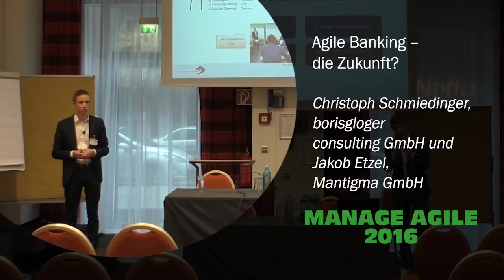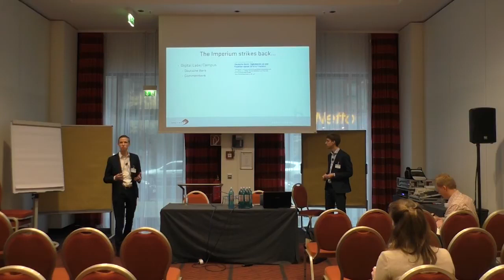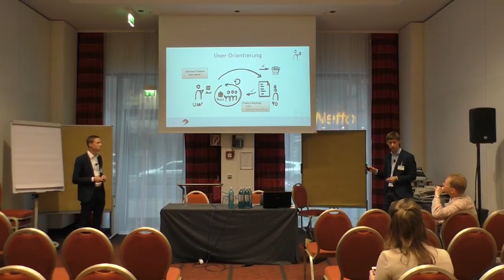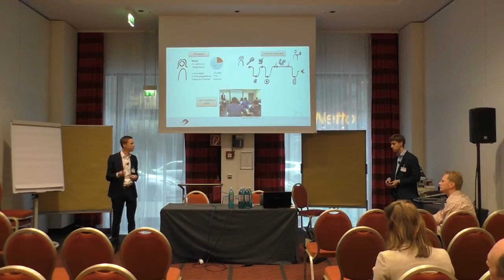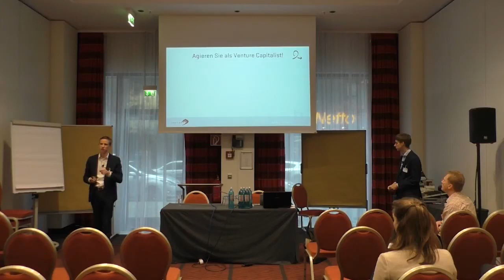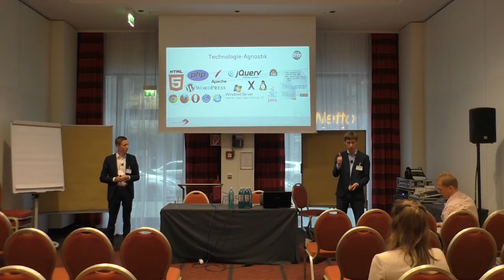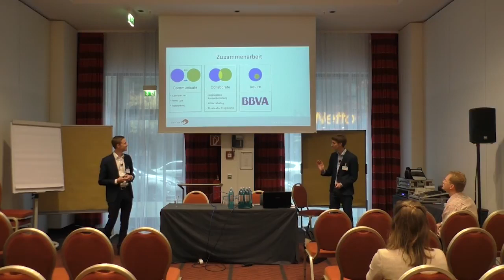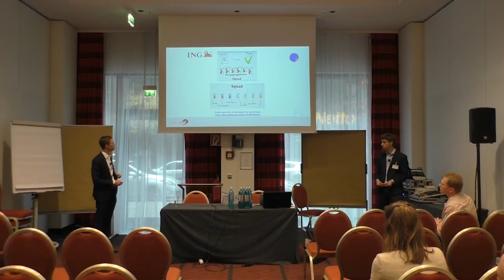Agile Banking (Manage Agile 2016, Christoph Schmiedinger & Jakob Etzel)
Christoph Schmiedinger und Jakob Etzel werfen im Rahmen ihres Vortrags auf der Manage Agile 2016 die Fragen auf, was Banken von Fintechs lernen können, wie diese Learnings umgesetzt werden können und wie eine Zusammenarbeit aussehen könnte.